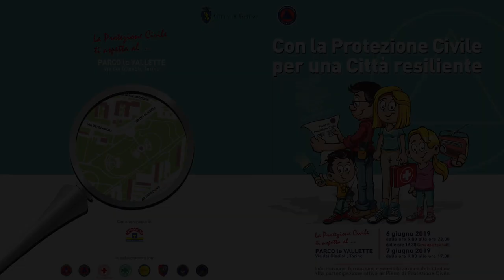Intervista ai volontari - Protezione Civile per una Città resiliente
Abbiamo avuto l'onere e l'onore di documentare l'evento "Con la Protezione Civile per una città resiliente" al Parco delle Vallette, due splendide giornate di informazione, formazione e sensibilizzazione alla partecipazione attiva al Piano di Protezione Civile.
Ecco un estratto della prima giornata, la nostra Noemi ai microfoni di Volonwrite intervista alcuni dei volontari senza i quali non sarebbe stato possibile tutto questo!
Riprese di Stefano Martini e montaggio del nostro insuperabile Federico Stella.